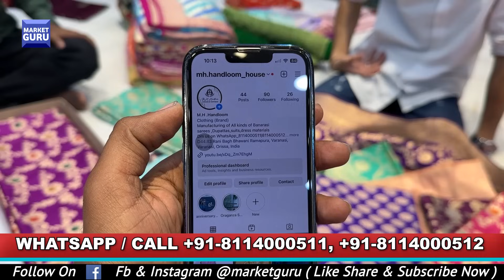Real Banarasi Sarees From MH Handloom 1 सिंगल पीस भी फ्री डिलीवरी पे मँगवाये, बनारसी सिल्क साड़ी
M.H Handloom House

Manufacturer of All Kinds of: Banarasi Saree Dupatta & Dress Materials

D 44.83, Rani Bagh Bhawani, Ramapura, Luxa Road, Varanasi 221001

Channel   :- Market Guru
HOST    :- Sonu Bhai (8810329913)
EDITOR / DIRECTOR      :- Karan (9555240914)